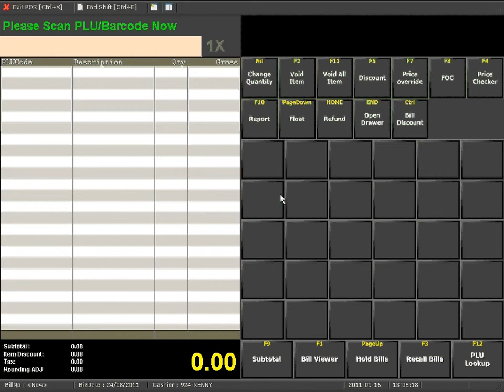Front End How to price overwide